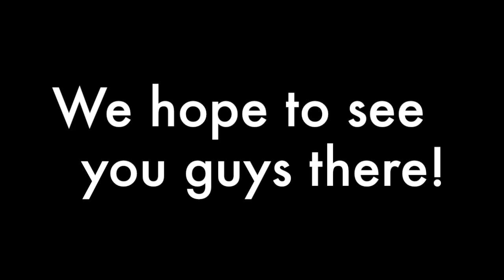Herricks Idol Trailer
This video is about Herricks Idol Trailer